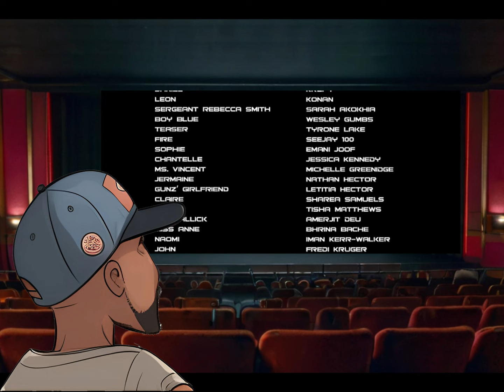THE INTENT Bait Up/Review - All of the issues, problems and nonsense.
Let's breakdown and review the British urban gangster flick The Intent.

Femi Oyeniran and Kalvadour Peterson direct this London based drama about the rise and fall of a group of criminals.